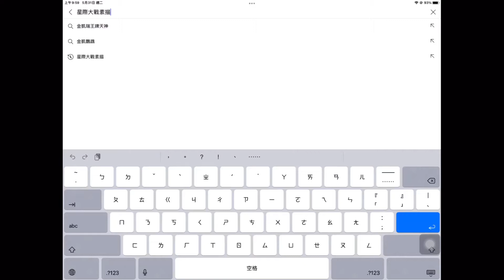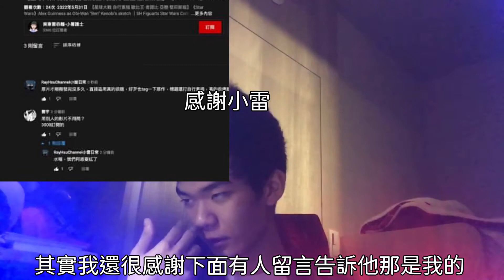【徐小恩】關於我被盜片這檔事/@rayhsuchannel1003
被東東雲吞麵給盜走拿到自己的頻道拿去用影片名稱為【星球大戰 自行素描 歐比王·肯諾比 亞歷·堅尼斯版】《Star Wars》Alex Guinness as Obi-Wan "Ben" K，而且他並未給我任何告知還在影片上架上了自己的標誌，所以我拍了這部片聲明，最後在他刪除了影片但事情真的結束了嗎？⋯⋯⋯⋯⋯⋯